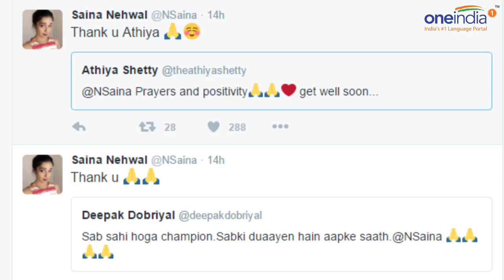Saina Nehwal shares post-surgery pic, will not play for 4 months |Oneindia News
Star badminton player Sania Nehwal underwent a knee surgery at a Mumbai hospital. After the surgery she posted a picture of her operated leg on twitter and master blaster Sachin Tendulkar was quick to wish her speedy recovery. She is likely to be out of action for four months. Saina's father informed that He said doctors who performed the procedure, have advised her rest for three to four months.